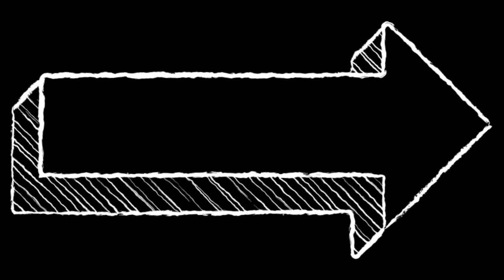Martissant et Village de Dieu │ HAITI, 2020 │Bandi bloke Zòn sa yo a nenpòt moman, yo rele yo VAR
Martissant, sa se zòn Ti Lapli toujou bloke a, zòn VAR.  li kòmanse de 1 a 4 minit, plus Village de Dieu ya komanse de 4 a 7 minit...

This is the street of Haiti, Martissant and Village de Dieu... Enjoy...
Video was made with a GOPRO 7

Thank you for choosing AnmweTV.  Now, all of the videos on this channel belong to AnmweTV.  Over the Years, we have put  together a team of trustworthy reporters just for you.  Sooner or later, we intend on bringing to life the Haitian culture in all of its might...

Whether you are into our daily news, the gossip, the music industry, the film industry, etc... there is something in here for you.

About our videos, some are made with a Gopro, some with a cam, and soon, some will be made with a drone...
News, broadcasting, analysis, music, politics, what's happening now... We are even working on adding a few things for our sport lovers...